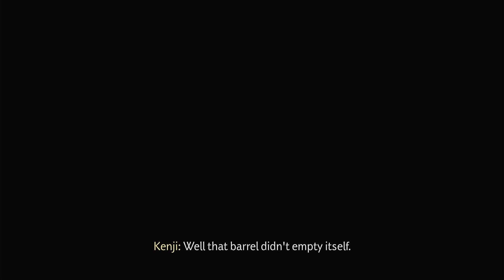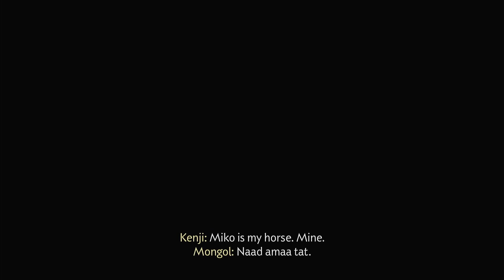All Kenji's Side Quests | Ghost of Tsushima Gameplay 60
Ghost of Tsushima is a 2020 action-adventure game developed by Sucker Punch Productions and published by Sony Interactive Entertainment. The player controls Jin Sakai, a samurai on a quest to protect Tsushima Island during the first Mongol invasion of Japan.